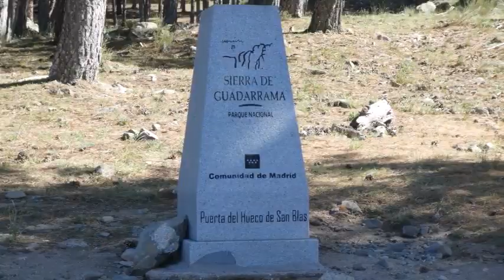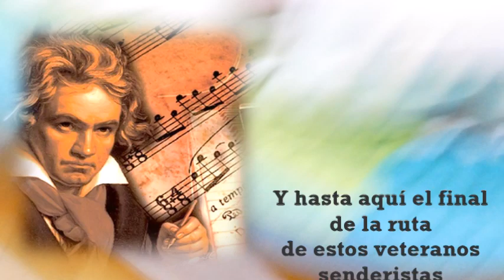La Pastoral - Senderismo con Beethoven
Esto es un vídeo con fotografías de senderismo con alumnos de la Universidad de la Experiencia de la UAM